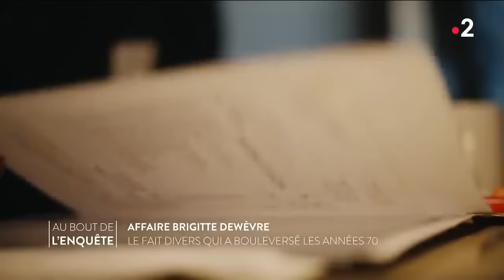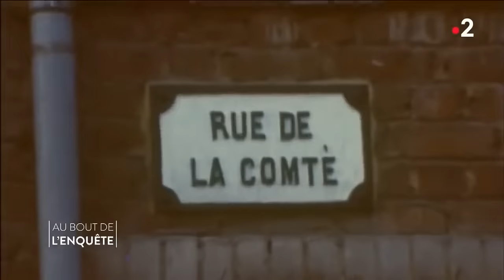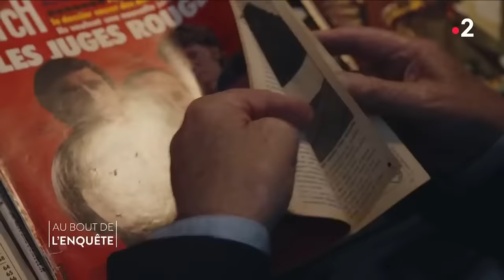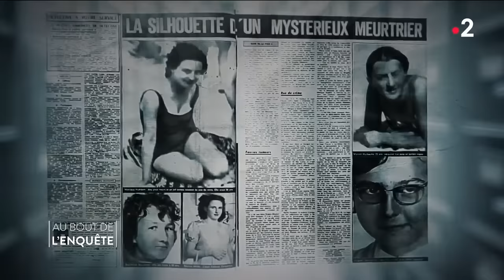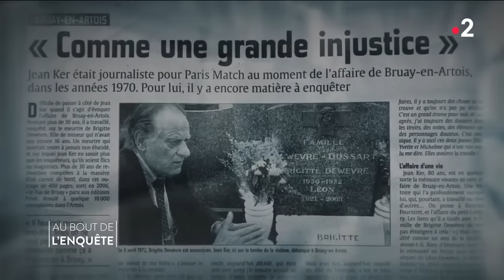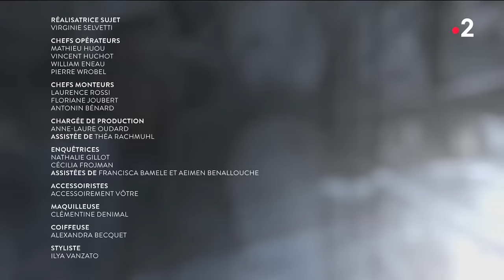Intégrale L'Affaire de Bruay-en-Artois Partie 2 - Au bout de l'enquête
Le 6 avril 1972, le corps de Brigitte Dewèvre, une adolescente d'origine modeste, est retrouvé à Bruay-en-Artois (aujourd'hui Bruay-la-Buissière). Cette affaire devient une affaire criminelle française très médiatisée dans les années 1970. Ellle reste non résolue à l'heure actuelle. Le crime est finalement prescrit en 2005.